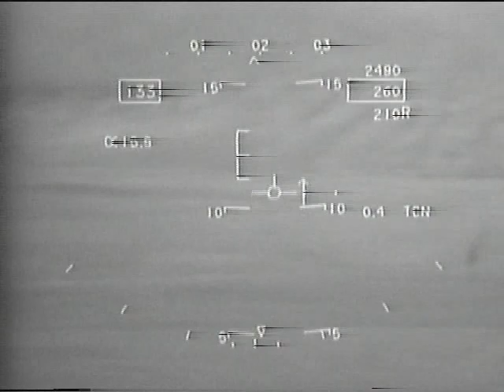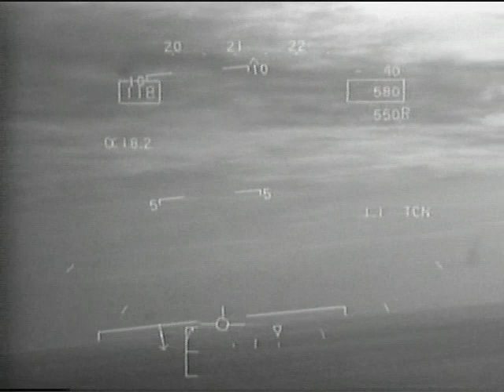CQ DAY 1 PART 2 - My Call sign again is "golf one two or golf twelve 12"